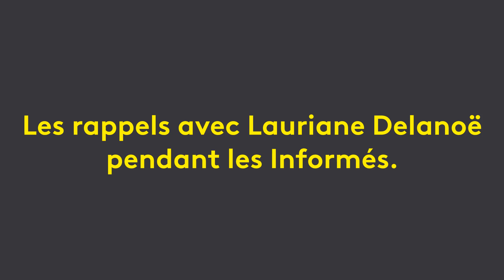franceinfo:| Les Rappels avec Lauriane durant les Informés.